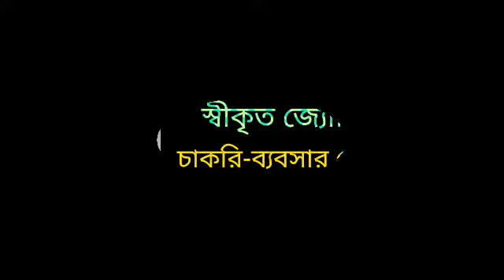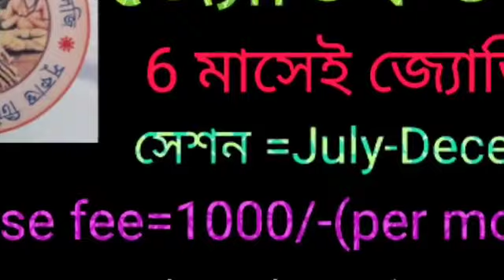বৃশ্চিক রাশি সাপ্তাহিক রাশিফল(28 শে আগস্ট সোমবার -3 রা সেপ্টেম্বর রবিবার)4 দিন লটারি জেতার সুযোগ 💯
বৃশ্চিক রাশির সাপ্তাহিক রাশিফল দেয়া হলো।